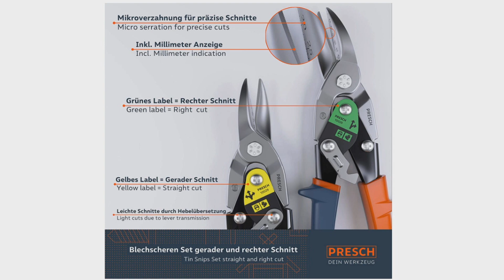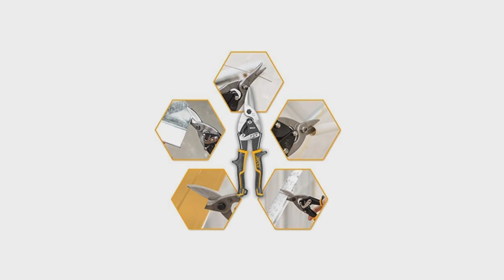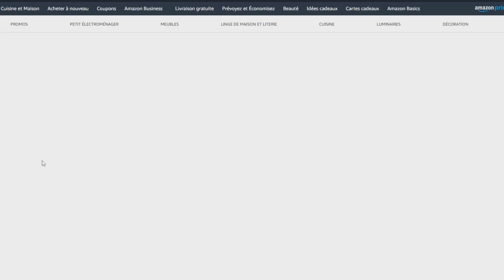TOP 3 : Meilleure Cisaille à Tôle 2023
⭐Cisaille à Tôle Presch
⭐Cisaille à Tôle S&R
⭐Cisaille à Tôle INGCO

Vous recherchez une cisaille à tôle mais vous ne savez pas laquelle choisir ?

Dans ce comparatif je vous présente le top 3 des meilleure cisaille tole 2023 pas cher et à commander chez soi de l'année !

0:00 Quelle cisaille à tole choisir ?
0:55 Cisaille à Tôle Presch
2:15 Cisaille à Tôle S&R
3:26 Cisaille à Tôle INGCO
4:58 Faites votre choix !